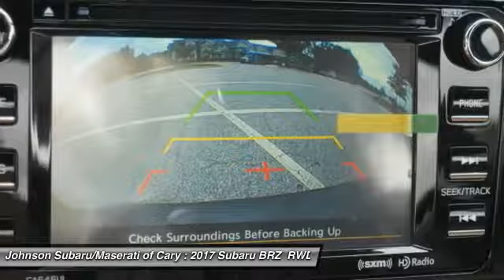2017 Subaru BRZ Limited for sale in Cary NC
2017 Subaru BRZ Limited for sale in Cary NC - Stock # SB70134
Year: 2017
Engine: 2.0L H-4 cyl
Transmission: 6 speed manual
Exterior Color: Crystal Black Silica
Interior Color: Black
Model Code: HZE
Drive Line: Rear-wheel Drive
Address:
VIN: JF1ZCAC11H9604999